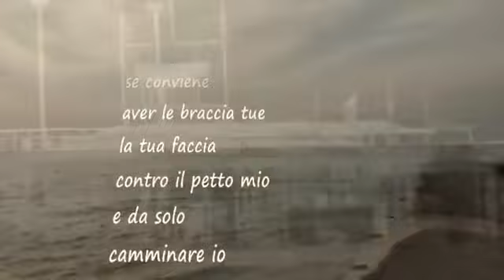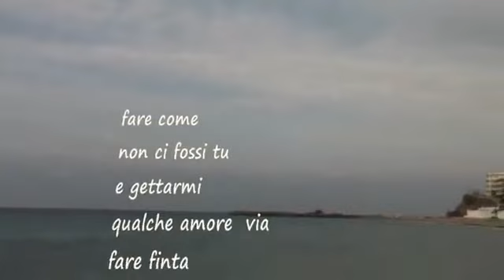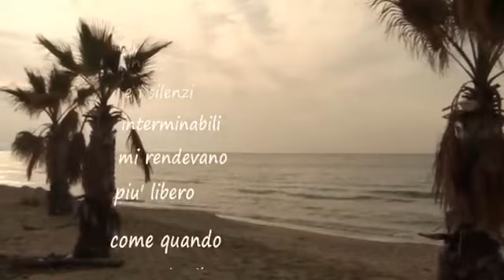Bongusto La Mia Estate Con Te lyrics